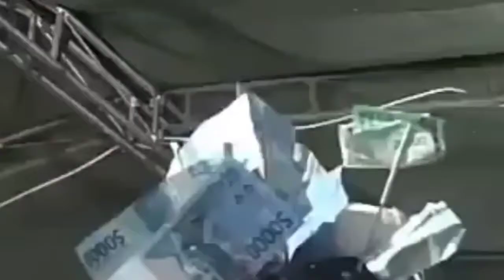LAGU KOSU TIMOR | COVER MERPATI OEMATAN | 2021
LAGU TIMOR KOSU